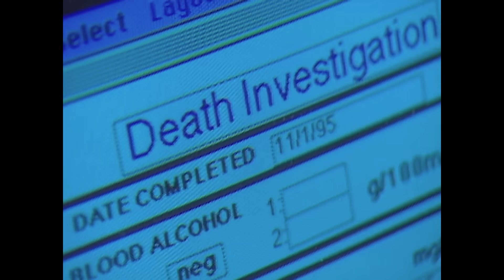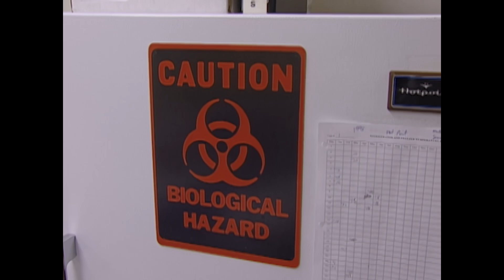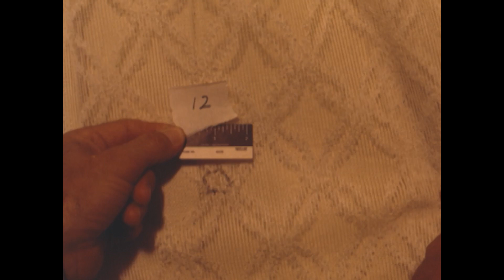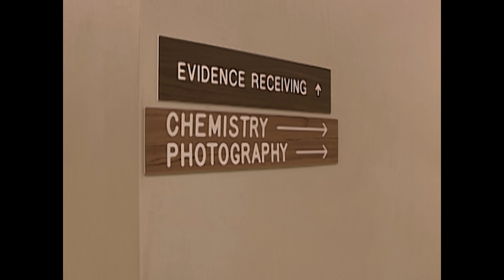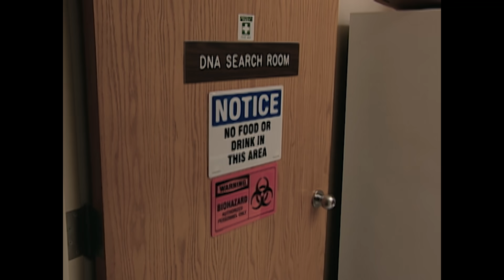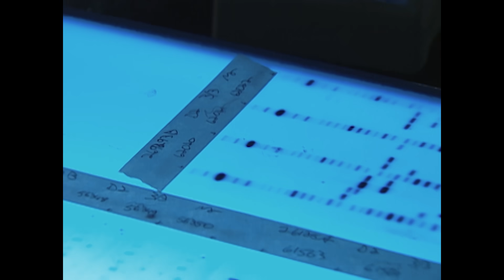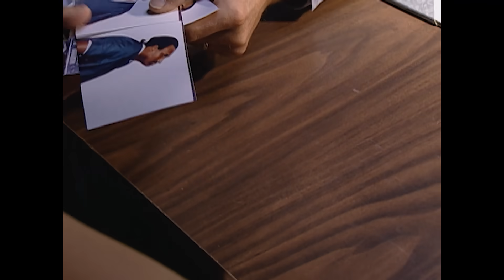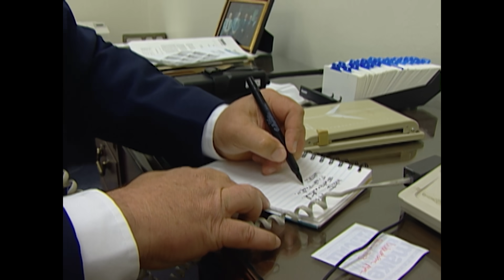The Chilling Case of Billy Staton & Letty Castro | The New Detectives | Real Crime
The role of the Texas Rangers, formed in the 1830s, continues to evolve with the application of medical jurisprudence. In this episode Texas Rangers are investigating the cold blooded double homicide case.

From "The New Detectives"